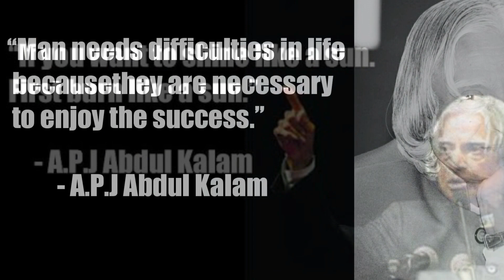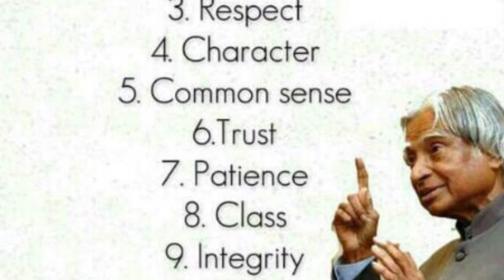A tribute to A.P.J Abdul Kalam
A Tribute to Dr. A.P.J. Abdul Kalam

By
Lyrics: Hariharan P
Speech: Bharath vishva N
Editing: Manikandan S